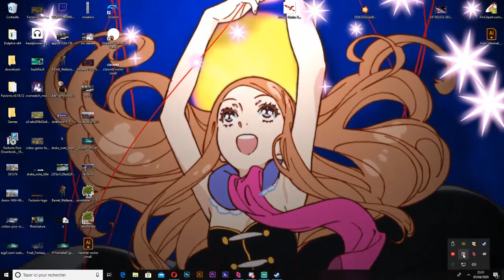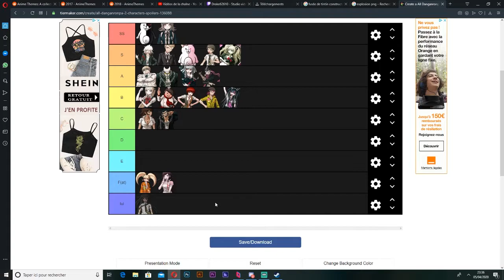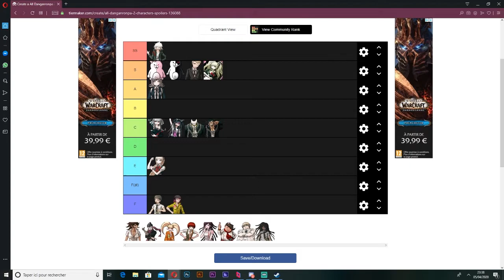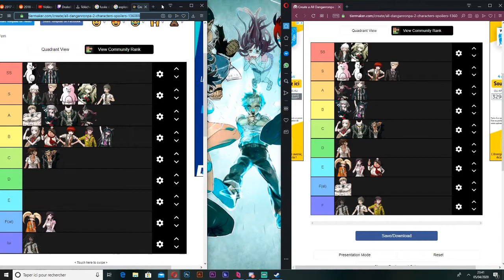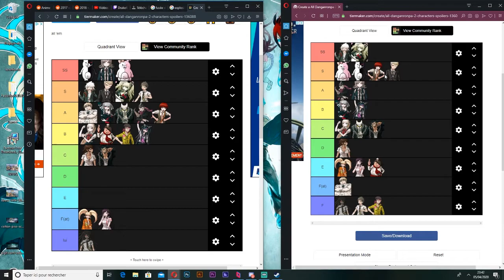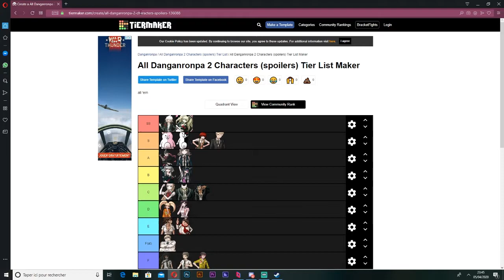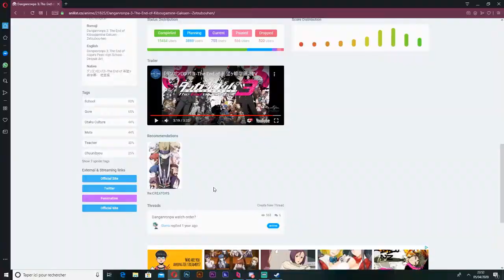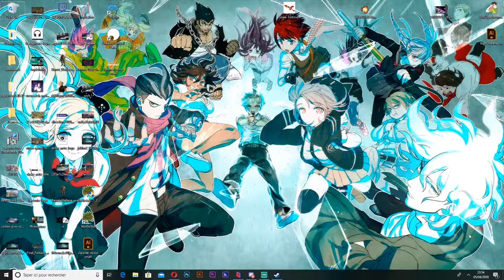Danganronpa 2 Goodbye Despair - Debrief, Art & Tier List avec Dralok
Debrief post live, le jeu viens tout juste d'être fini et on discute avec Dralok pour clore le live.